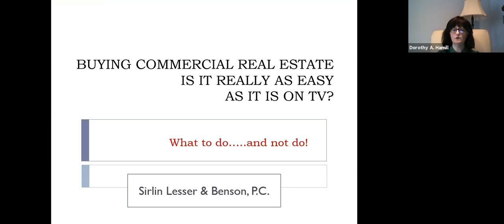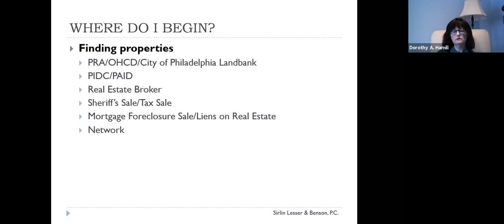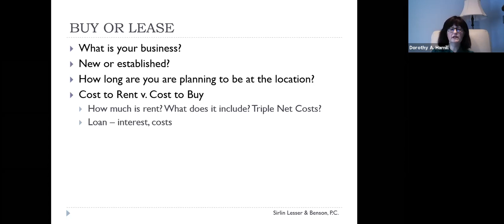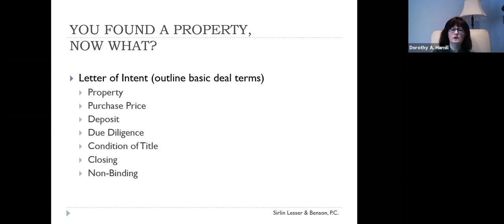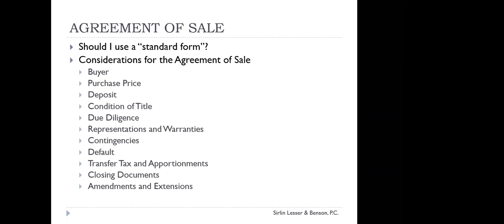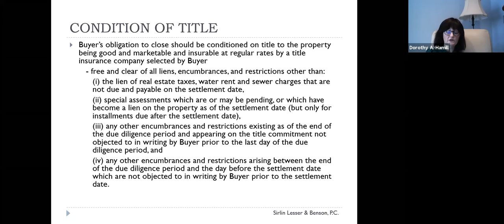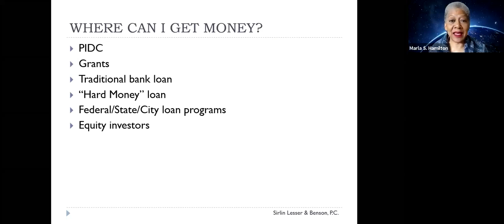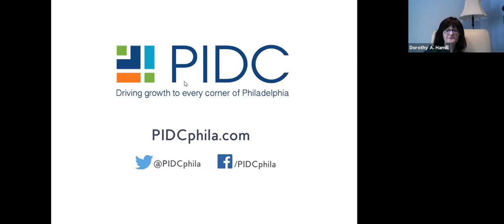Buying & Financing Commercial Real Estate #1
Are you tired of leasing commercial space for your growing business? This 2-part workshop will cover the full life cycle of purchasing commercial real estate for your business, including how to negotiate an Agreement of Sale, establish a renovation budget, and comply with your lender’s closing requirements.

Learn from an experienced real estate attorney about how to protect your business when purchasing commercial property, as well as prepare for the commercial mortgage process.